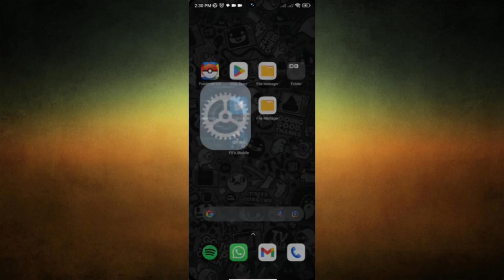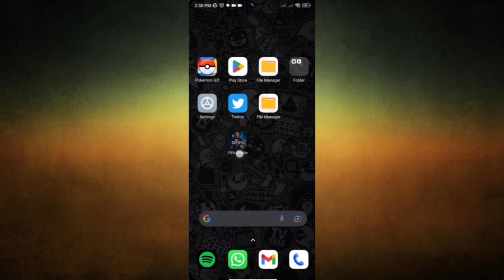Solucionar el error "No se puede acceder a la configuración de la construcción actual"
administración de la memoria,solución bloqueo de pantalla fifa mobile,como jugar la cash cup de solos,vvale la pena el iphone 15,estructura general de los sistemas de cómputo,no puedo jugar torneos de fortnite en 2023,como ganar la solo cash cup de fortnite,bloqueos en los sistemas operativos y administración de procesos,manejo de memoria en los sistemas operativos recientes,porque no puedo jugar torneos de fortnite,porque no puedo jugar torneos de fortnite 2023